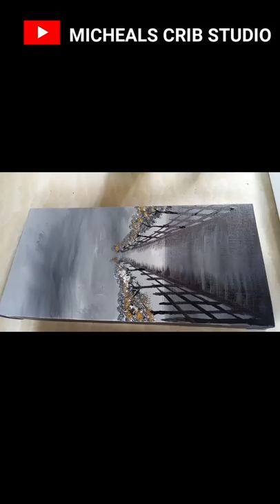The lonely road ArtWork | Micheals Crib